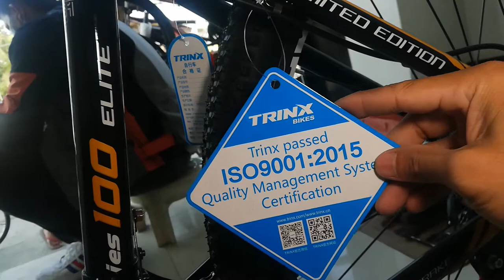Trinx M100 elite | Bike Check (9,500.00)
Maraming Salamat sa Jacob Bike and Apparel.

magSUBSCRIBE,
iLIKE ang page,
iSHARE ang video
mag COMMENT ng "Salamat Jacob" sa Youtube video
para magkaroon ng pagkakataong manalo ng WEAPON ATTACK bike Helmet

Vlog Gear
    Huawei P20 Lite
    Yunteng Tripod
    Rode mini mic

    proc: Ryzen 5 3500x
    mobo: Asus B450m Tuf Gaming
    ram: Kingston Hyper Fury RGB 2x8gb 3200mhz
    vc: Gigabyte GTX 1660 Super
    m.2: Western Digital Blue 256Gb
    hdd: Seagate 2tb Hard Disk
    case: Silverstone Fara R1
    psu: Aerocool Rave 500w
    monitor: AOC 27" 144hz curved
    kb: Rakk Tandus
    mouse: Rapoo N1050
    headset: Fantech HG23